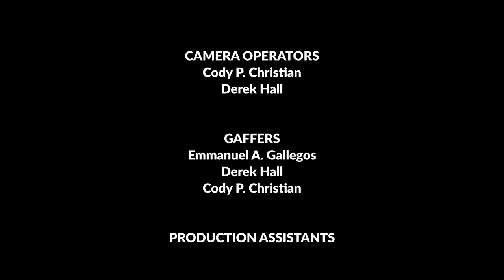Henry Tuckers Big Adventure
4K Non-OIF Version